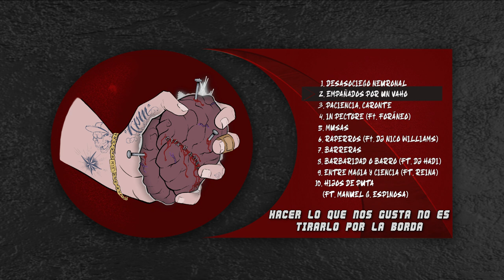DDREAM & MARKUS-Q - EMPAÑADOS POR UN VAHO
Segundo tema de la maqueta "Desasociego Neuronal".

Video: Huronboros (Ezequiel Franco Barrios)
Letra; Ddream & Markus-Q, Foraneo
Grabación y mezcla; Markus-Q
Mastering; Demengorgon

El Klub de los Porretas Muertos crew.